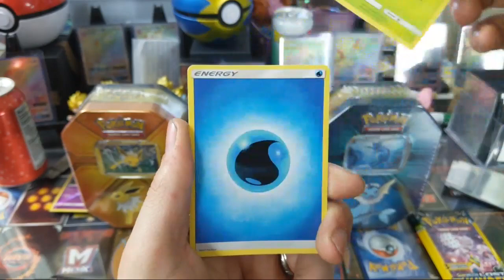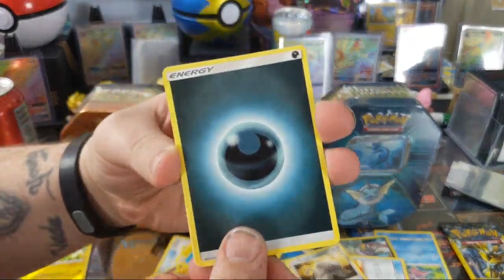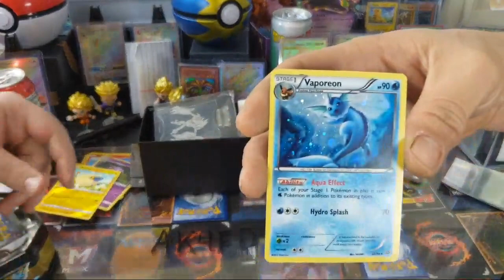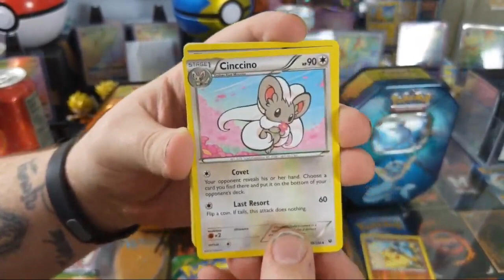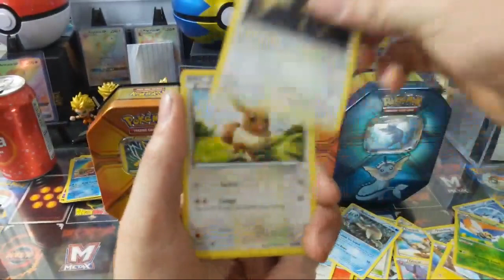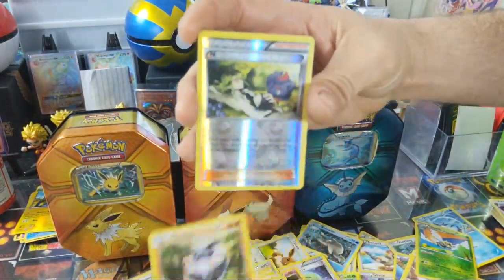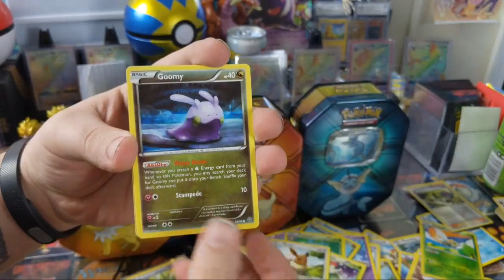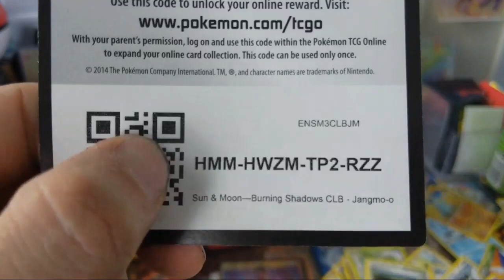Jolteon, Flareon And Vaporeon Tins!! (POKEMON) Saturday Live